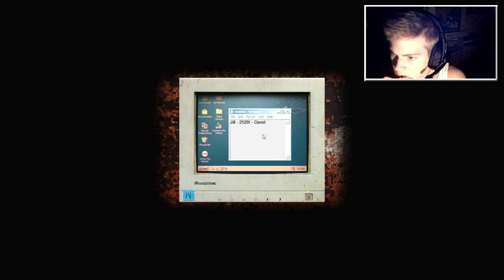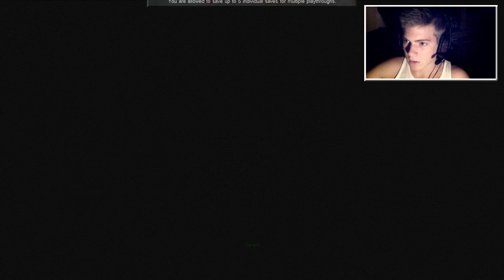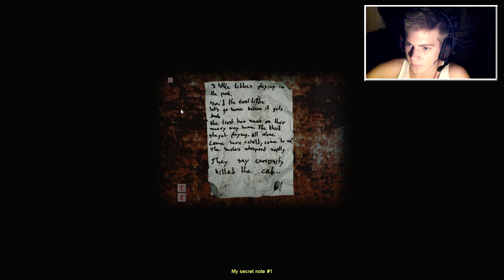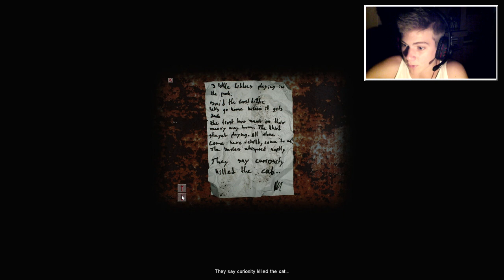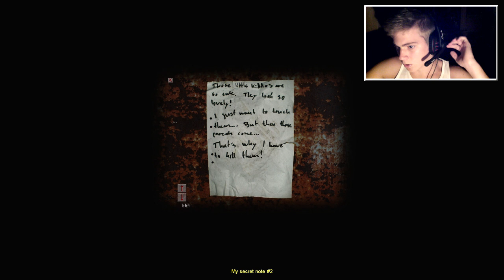luckeY - Cry of Fear | 2. rész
Δ Ha tetszett a videó, kérlek nyomjál egy Tetszik-et! :)